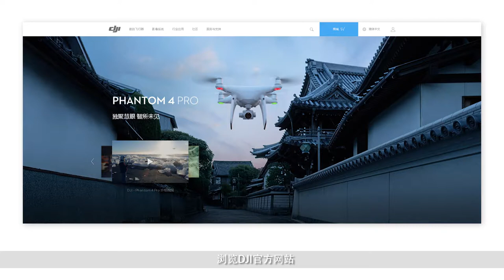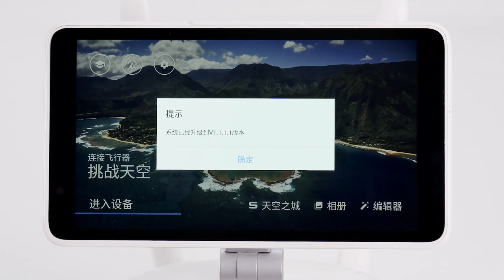DJI Phantom 4 Pro Plus 遙控器使用Micro SD卡升級固件